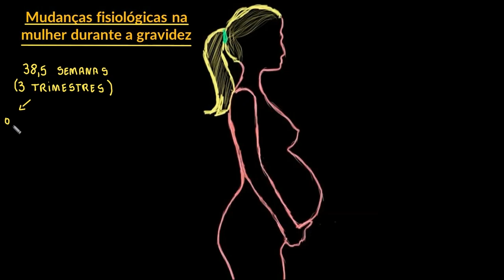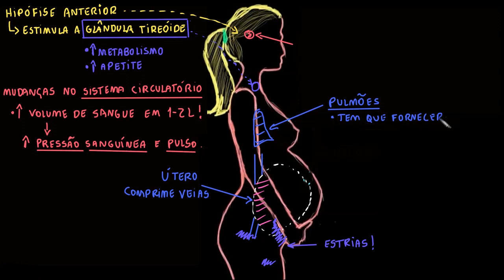Mudanças maternas na gravidez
Este vídeo ensina: Criado por Vishal Punwani..

Perdeu a aula anterior?

Quer um Tutor Virtual para Sexualidade, métodos contraceptivos e gravidez? Habilite a missão Sexualidade, métodos contraceptivos e gravidez na Khan Academy